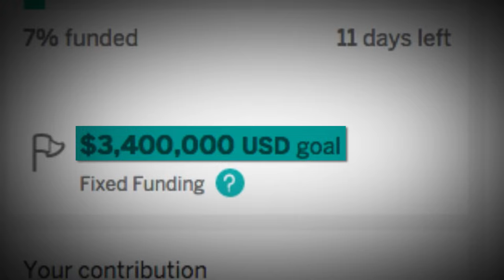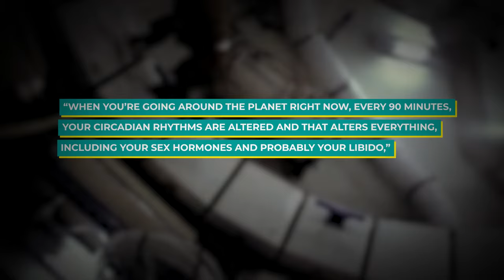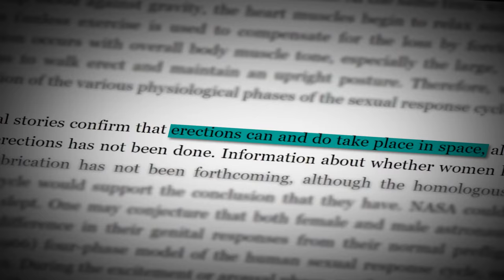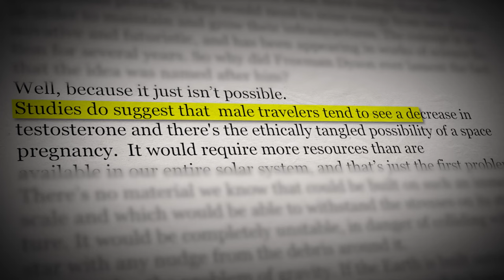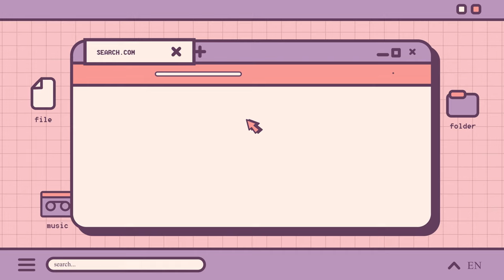Is SEX in SPACE possible? SHOCKING EXPERIMENT By NASA & RUSSIA